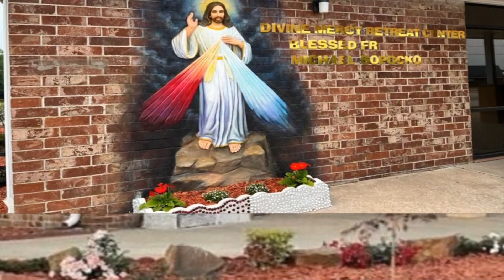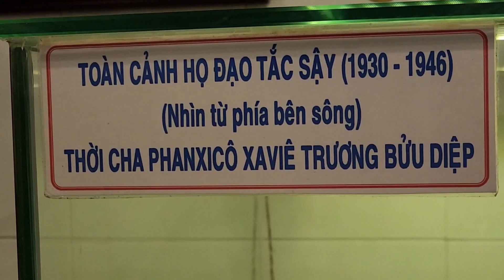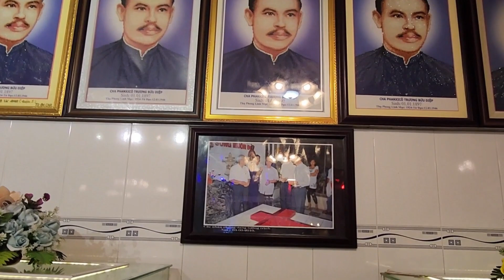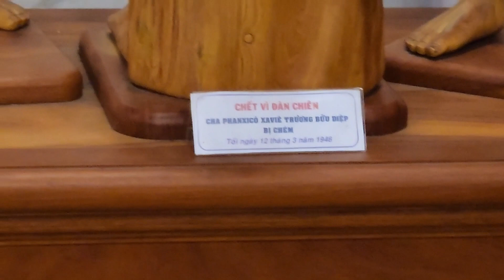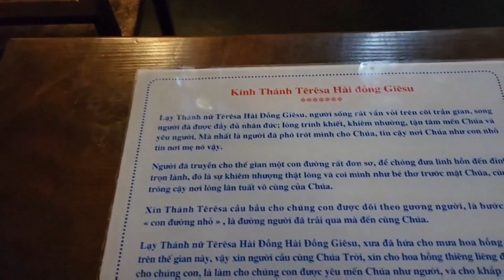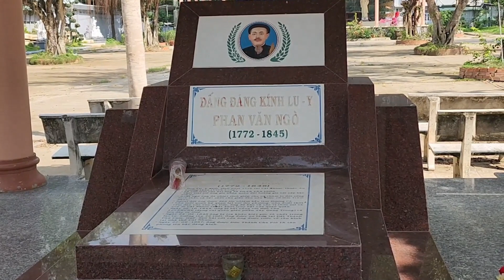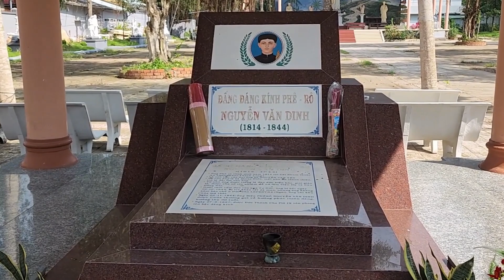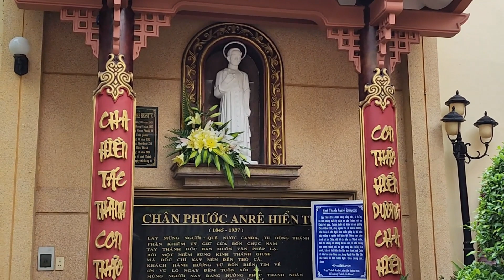Tam Nhật Kính Thánh Gioan Neumann - Ngày Thứ 3 - Lm Peter Nguyễn Bá Quốc Linh